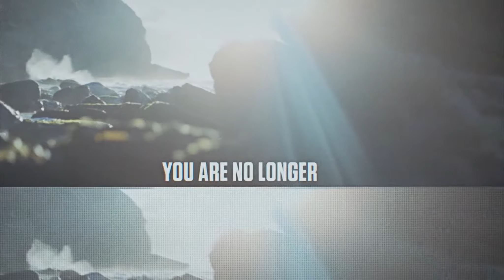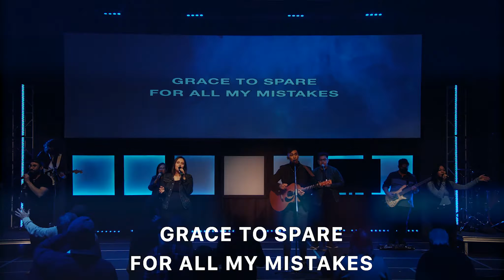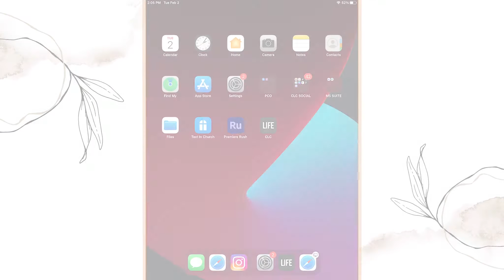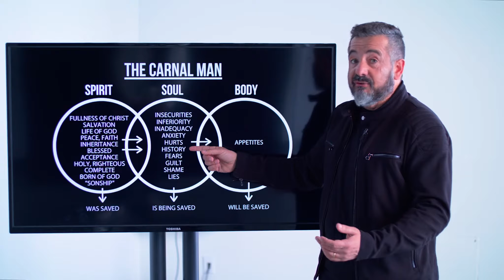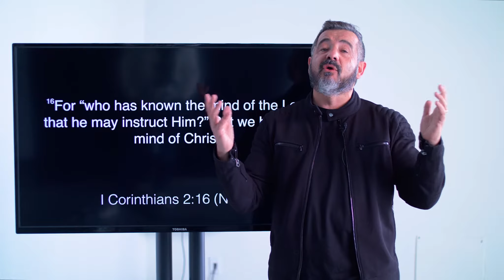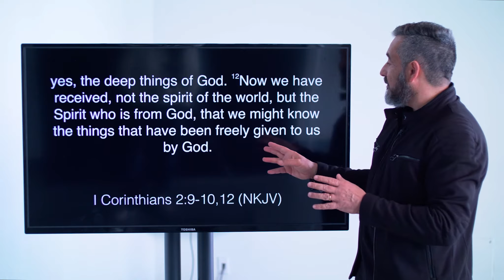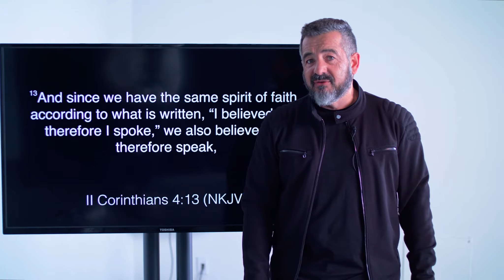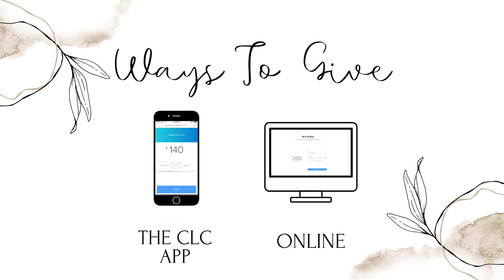The Great Reset - Part Five | February 7th, 2021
Tune in for an inspirational message from Pastor Anthony!